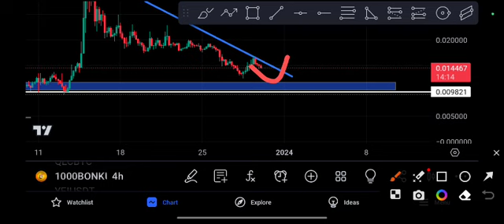BONK coin to the MOON! 1000Bonk Price Prediction